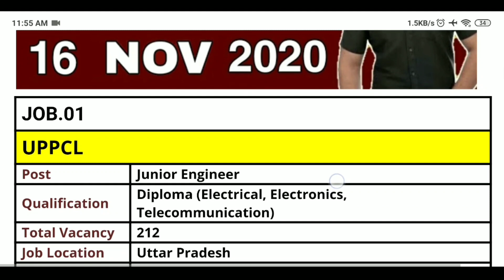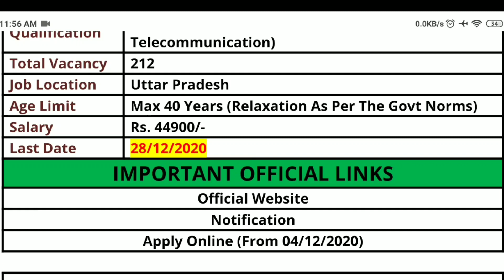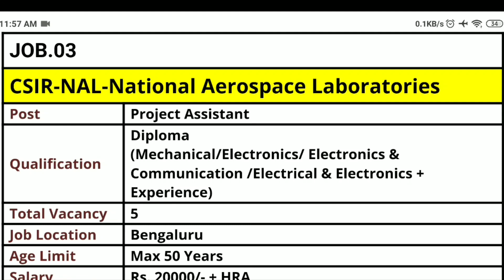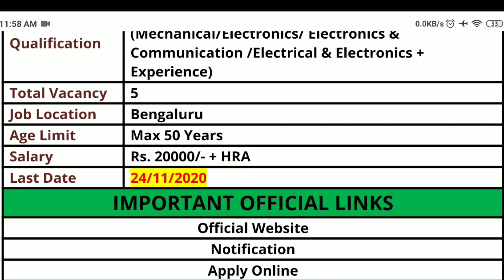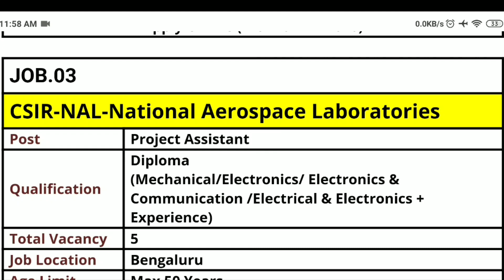16 November Diploma Jobs 2020 | Daily Employment News | Diploma Job Vacancy 2020 Rojgar Avsar Daily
Hello Job Seekers, today I am going to share some latest Sarkari Job News Alert 2020 aka latest diploma govt jobs 2020 updated on 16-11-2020 with you as given in this post.

Latest Diploma Jobs 2020 Updated on 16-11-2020: This post is a job alert about Diploma Jobs 2020 & Polytechnic Jobs updates 2020 aka Latest sarkari job news. “Rojgar Avsar Daily” brings you the latest diploma job vacancy 2020 updated on 16 November 2020. All the Diploma Holder Candidates can check Diploma Govt Jobs 2020 with organization name, name of the vacancy post, job eligibility, last date to apply, etc. in this page.

Check this page to know the latest employment news and upcoming central govt jobs notification 2020. Get the entire job alert for 10th pass job notifications from Banking, Railway, SSC, UPSC, PSC, PSU and all other sarkari job news. Thanks for supporting Rojgar Avsar Daily.

Latest job news today on sarkari job notification 2020 regarding central and state organization & latest jobs vacancies across various sectors like Banking, Defence, Railway jobs, Teaching, College, Financial Institutions, Universities & Schools, SSC, UPSC, field latest job recruitment 2020.
You will continue to find employment news today in the simplest table form on a wide variety of latest government jobs and all India university news update.

Rojgar Avsar Daily is a YouTube channel here you can get all latest government job updates and AKTU news on daily basis. The primary content of Rojgar Avsar Daily YouTube channel is 10th pass jobs 2020, 12th pass government jobs 2020 and ITI job & Graduate Job.
We collect the information from Indian Central Government and private public sector SSC PSU. We also cover weekly employment newspaper Rojgar Samachar on every weekend. We mostly focus on latest government jobs 2020.